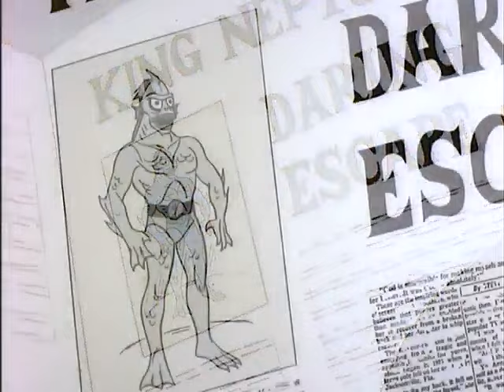Fangface (A Toothy Shark is No Lark) | English Full Movie | Animation Action Family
In the film, a quirky group of friends inadvertently stumbles upon a supernatural mystery that challenges their understanding of reality. When strange occurrences begin to unfold, they find themselves entangled in a web of secrets involving a mysterious creature with a knack for mischief. As they delve deeper into the mystery, their bonds are tested, and unexpected alliances are formed. The tension escalates as they race against time to uncover the truth and confront their fears. With a mix of humor, adventure, and spine-tingling suspense, this film invites viewers to join the journey and discover whether friendship can conquer even the most bizarre of challenges. Get ready for a thrilling ride that will keep you on the edge of your seat!

🎬 Directed by: Rudy Larriva 🎨✨